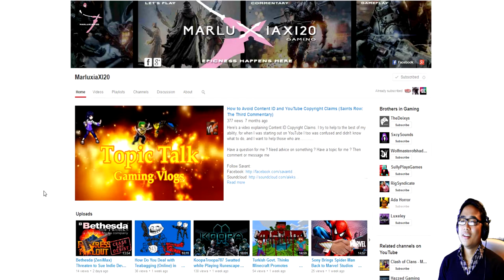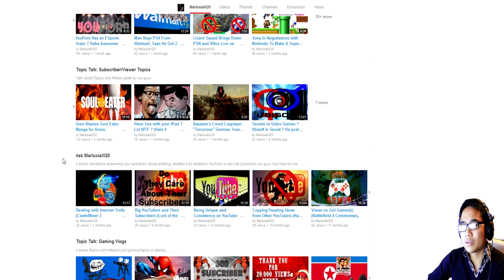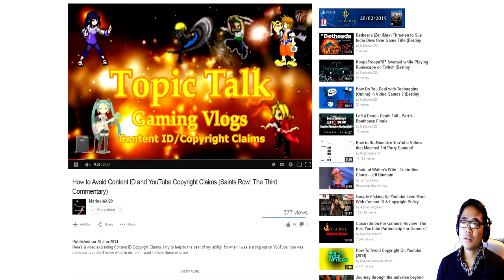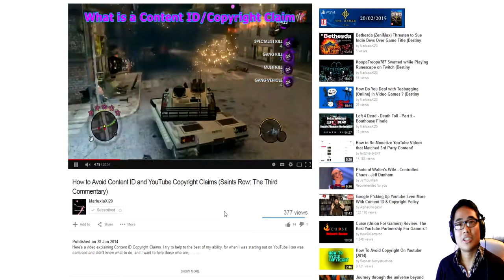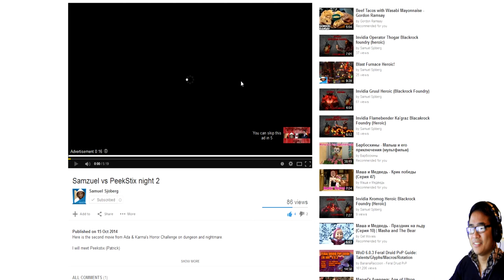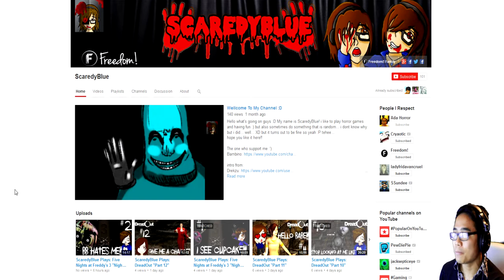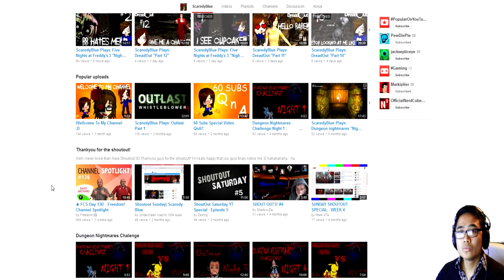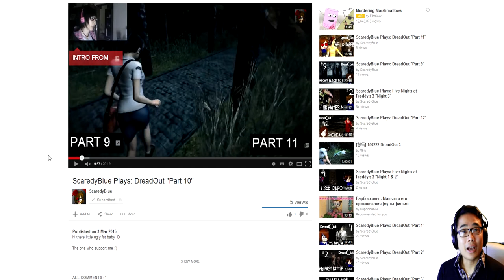GROW YOUR CHANNEL 2# - Improve your videos each day/video with ideas!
People who got shoutout!

2: Have a good mic

Or